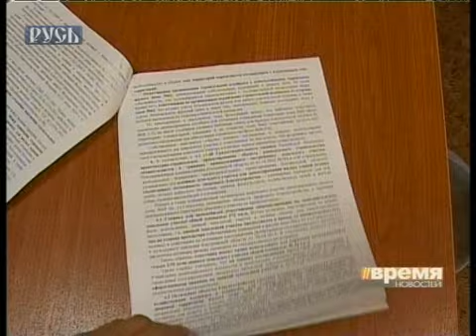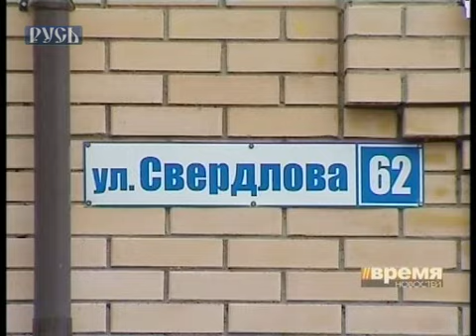самостроям-нет!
Одиннадцать незаконно построенных  в Костроме объектов будут снесены